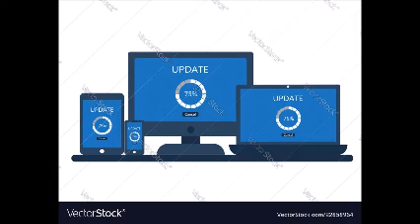How to use GoldWave software with screen reader in the computer, part 1 (language Hindi)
Hello everyone!

Team vision always brings new and productive concepts for you all. This time, we have new tutorials related to the computer, based on VC's  demands.

We all know that how computer literacy is important in these days. Our motive behind this project is to spread the computer knowledge among visually challenged people, so they can overcome their difficulties with the help of technology. Also some visually challenged people face some problems regarding the accessibility issues with some of the applications as well as websites, so keeping these things in mind, we have brought this project for you.

In this project, some technical experts are demonstrating various topics related to the computer.

In this 11th video, Tejas Bendre has demonstrated how to use goldWave 6.51 software with screen reader in the computer.

Language Hindi.

Answers of the following questions are there in the tutorial

1. What is the use of the software?

2. From where can be downloaded the setup file?

3. What are the important files in the extracted folder of setup?

4. What to do , if some files would miss?

5. How to install the software?

6. How to add the screen reader enhancements such as Jaws and NVDA for the software?

7. How to check manual of the software?

8. How to activate the software?

9. How to open file from the system?

10. How to create new file?

11. What should be done before starting the recording?

12. How to open the properties of the software?

13. How to increase or decrease the speed of rewind and forward the audio file?

14. What is the use of AutoSave option?

15. What is the setting for unlimited recording of single file?

16. How to do setting related headphone and speaker?

17. What is the use of stereo option in recording?

18. How to check connected devices of the computer?

19. what are the short-cut keys for the start and stop recordings?

20. How to record the audio in the software.

21. How to play the recorded file?

22. What are the keys for backward, fast forward, play/pause and stop the audio track?

23. What are the short-cut keys in NVDA for the channel such as stereo or mono, track length, checking for start as well as end of the track and zoom level?

24. What are the short-cut keys in Jaws for checking the selected channels, the total and elapse time of the track, the start as well as end marker positions and duration of selected track.

25. How to save the file in different formats, bitrates and locations?

Remember, the next part will be uploaded soon where you will know more functions of the software

TEAM VISION FOUNDATION

, Note